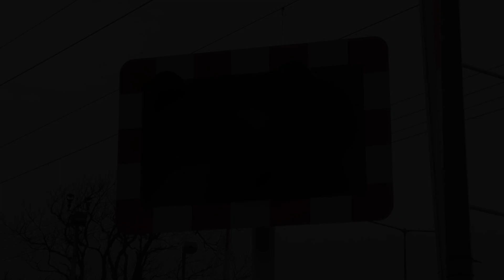Level Crossing - Merrion Gates in Dublin, Ireland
The level crossing at Merrion Gates in Dublin, Ireland (XR005). This time an Irish Rail 8100 class dart train number 8105 passes southbound through the crossing on its way from Howth to Bray.

I've also created a Google map featuring every train station on the island of Ireland. Click here to view it: